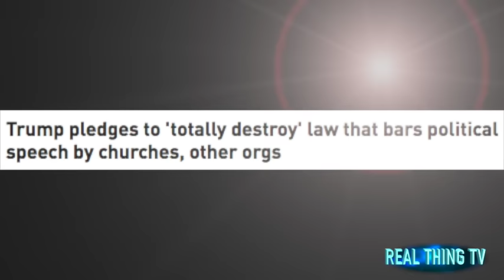Trump pledges to 'totally destroy' law that bars political speech by churches, other orgs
Trump pledges to 'totally destroy' law that bars political speech by churches, other orgs.At the National Prayer Breakfast, President Donald Trump repeated a campaign promise, vowing to end the federal law that restricts political speech and activity by churches and other tax-exempt organizations.
"I will get rid of and totally destroy the Johnson Amendment and allow our representatives of faith to speak freely and without fear of retribution," Trump said Thursday, according to the New York Times, adding that "freedom of religion is a sacred right, but it is under serious threat."

The Johnson Amendment is a 1954 law that bars tax-exempt organizations such as religious groups, including churches, as well as those that are "educational, scientific, literary, testing for public safety, fostering national or international amateur sports competition, and preventing cruelty to children or animals," from engaging in open endorsement of or campaigning for political candidates, among other political activities.